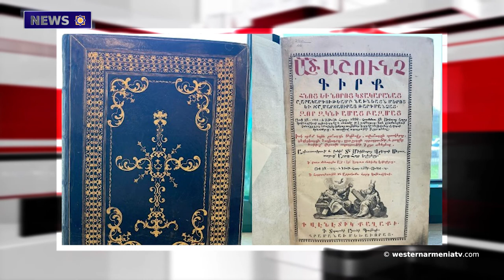The visit of the Western Armenian delegation to various districts and shrines continues.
1. The visit of the Western Armenian delegation to various districts and shrines continues.
2. The international reaction of the Azerbaijani Armed Forces to extremely cruel acts was insufficient. The RA Ombudsman within the framework of the UN session.
3. Denial of the  Genocide of Armenians in Turkey gets a new manifestation.
4. A residential quarter is being built for Karin Tak residents
5. Historical places of Western Armenia, Charek Monastery.
6. The Bible, published in Venice in 1733, has been restored.
7. Literary days will be organized in Artsakh under the motto "The voice of life".